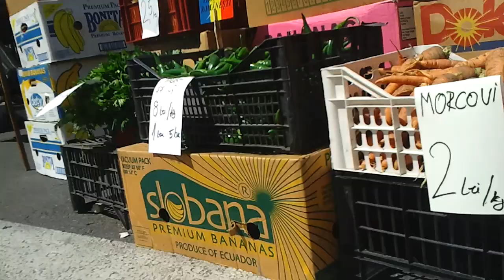piata volanta piata unirii 13 august sursa ziuadecj ro